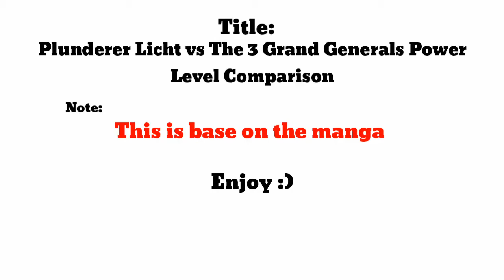Licht vs The 3 Grand Generals Power Level Comparison (Read the Story)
Licht vs The 3 Grand Generals Power Level Comparison

STORY:
Three Grand Generals (三大大将, San Dai Taishō) is one of the most powerful troops in the Althea Royal Guard, whose sole purpose was to protects the King of Althea and it's kingdom.

The troops were once called Four Grand Generals (四大大将, Shi Dai Taishō) since Avsette Vremya deserted the army 10 years ago, which is why the troops were renamed as "Three Grand Generals".

The troops quickly disbanded after Robert Du Vanvich betrayed Alexandrov Grigorovich and killed the other two grand generals.

Alexandrov Grigorovich.                                Sakai Tokikaze.                                       Sonohara Mizuka.                                          Douan Taketora.                                       Gespenst Zerlegen